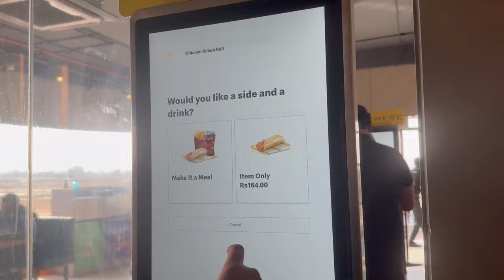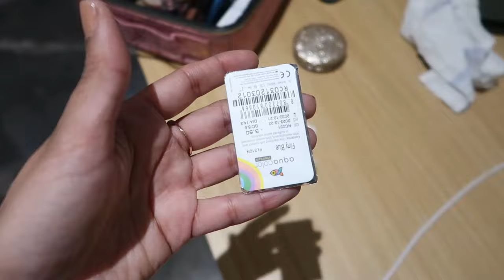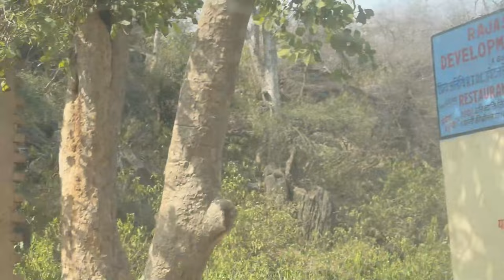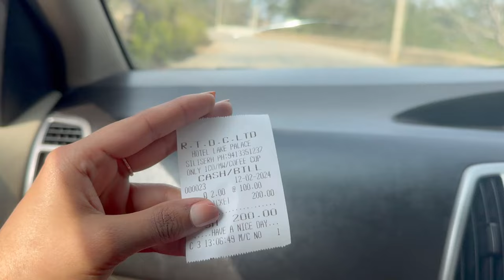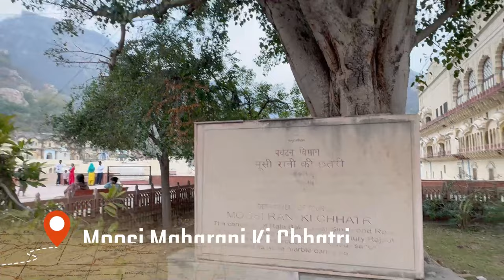Attending a Destination Wedding in Alwar | Wore a black saree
Attended my first destination wedding in Alwar, Rajasthan and I thought why not take you guys along with me.

Products Mentioned in the Video:

Stick on nails plain
Stick on nails with shimmer tips

Haldi function INDYA High Slit Tunic
Golden pants

Handy steam iron

Plum: Kashika15
Dot&Key: Kashika15
Qurez: Kashika15
MARS: Kashika10
Wishcare: KASHIKA